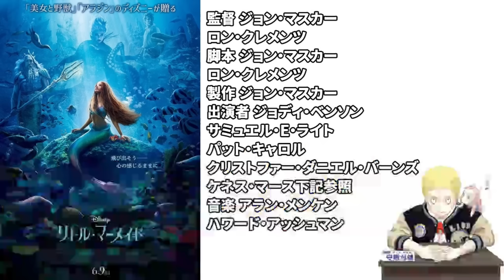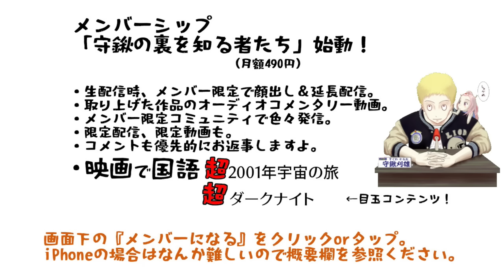『リトルマーメイド 』アリエルは素晴らしかったけど暗いし長いよ！(新作映画レビュー）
アリエルが白人から黒人に変更されたことに関していろんな意見が出てますね。
アメリカ国内とその他の国で評価・興収が違うのも今作の特徴ですが、そのあたりの理由を考えてみました。

監督 ロブ・マーシャル
脚本 デヴィッド・マギー
原作
ジョン・マスカー
ロン・クレメンツ
『リトル・マーメイド』
ハンス・クリスチャン・アンデルセン
『人魚姫』
製作 ロブ・マーシャル
ジョン・デルーカ
マーク・E・プラット
リン＝マニュエル・ミランダ
出演者 ハリー・ベイリー
メリッサ・マッカーシー
ジョナ・ハウアー＝キング
ハビエル・バルデム
音楽 アラン・メンケン
撮影 ディオン・ビーブ

トリトン王の娘の中で最も若く、最も反抗的なアリエルは、海の向こうの世界をもっと知りたいと願い、陸の上を訪れるうちに、勇敢なエリック王子と恋に落ちる。人魚は人間との交流を禁じられているが、アリエルは自分の心の声に従うのだった。アリエルは、邪悪な海の魔女アースラと契約し、陸上での生活を経験する機会を得るが、最終的には自分の人生と父親の王冠を危険にさらすことになるのだった。

感想　考察　レビュー　ポリコレ

《今回取り上げた作品の配信先》
【U-NEXT】　初月31日間無料トライアル実施中！（PR）